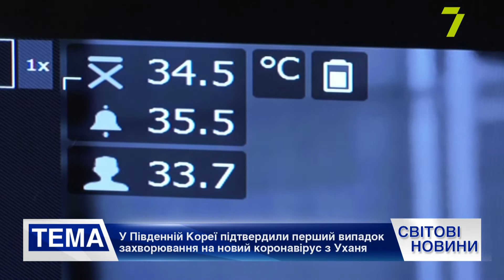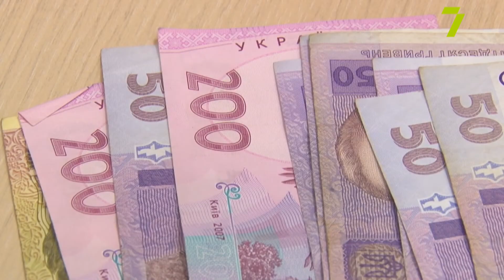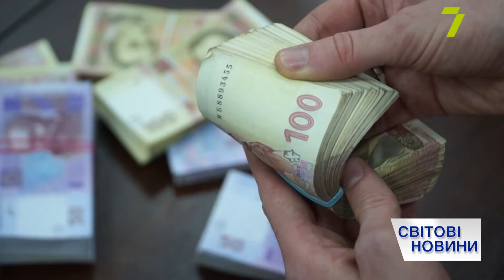Итоговый выпуск международных новостей за 20 января